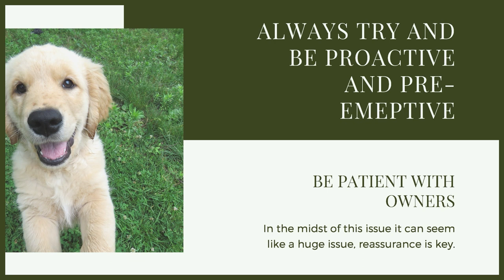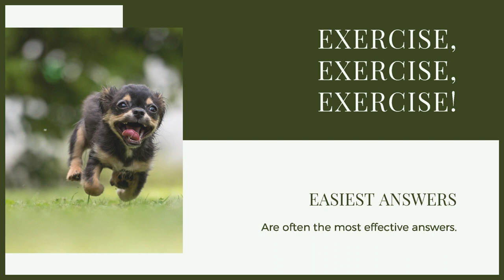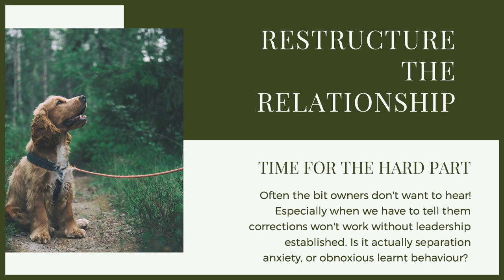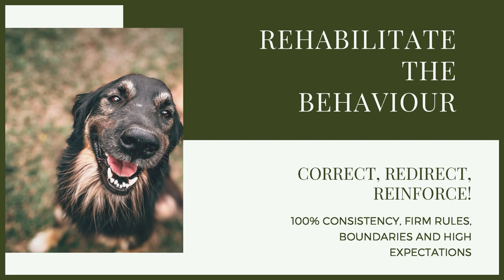SPANIEL Separation Anxiety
SPANIEL Separation Anxiety. Puppy training your Spaniel has a lot of different elements and one that can get over looked is making sure they don't get separation anxiety. If this is already an issue today you can learn how to deal with it.

These videos are made and aimed at adults in a stage of their life to purchase or adopt a dog, we want to help them choose the right breed and become excellent canine leaders to help end the number of dogs that end up in shelters.